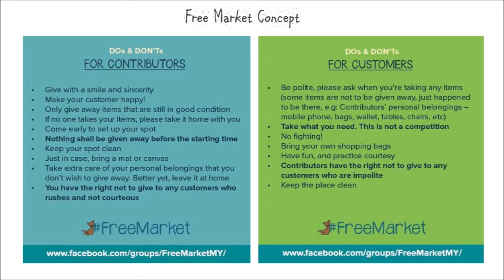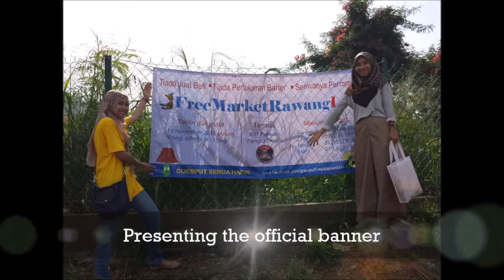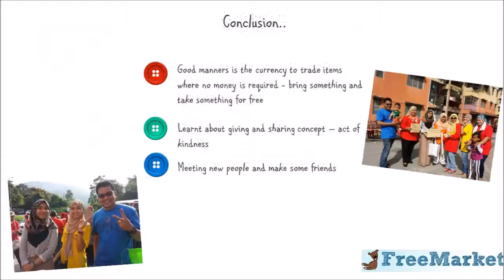Free Market Assignment at Rawang Flat Trial 1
solely by Fa-Ra-Ni